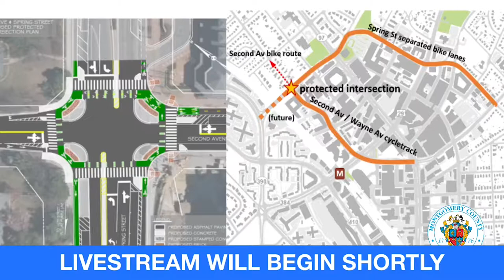DOT Protected Intersection Live October 7, 2019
Montgomery County Marc Elrich and County Councilmembers Tom Hucker and Hans Riemer, joined for the dedication of the first “protected intersection” in the Mid-Atlantic Region. The intersection connects a new half-mile “cycletrack” completed by the County’s Department of Transportation (MCDOT) with a previously completed section to form a 1.2-mile bikeway that protects cyclists from vehicles. The bikeway will connect directly to the Paul Sarbanes Silver Spring Transit Center.

Cycletracks provide physical separation between motor vehicles and bicycles and a protected intersection continues that protection through the intersection. The project also includes the first bicycle traffic signal in Maryland, where the project crosses at Colesville Road.

Montgomery County has plans to create future protected intersections at Bethesda and Woodmont avenues in Bethesda and Cameron and Fenton streets in Silver Spring.

More information on the project, with graphic design images, can be found